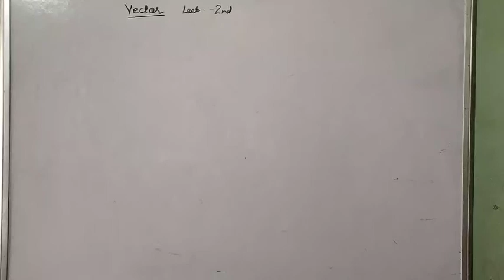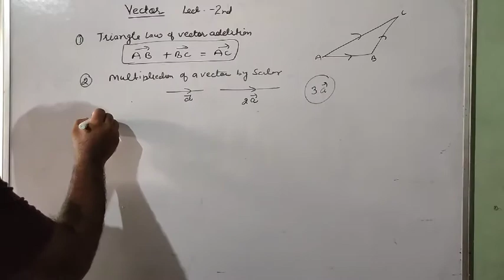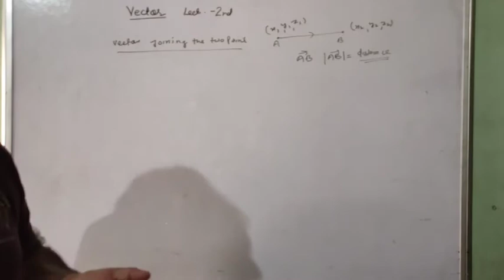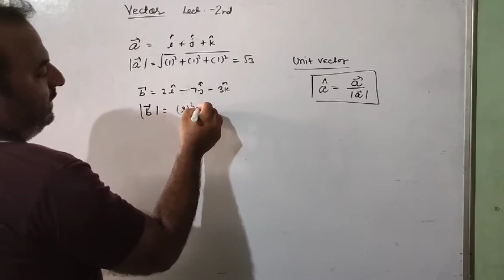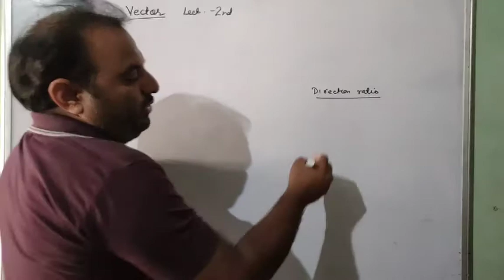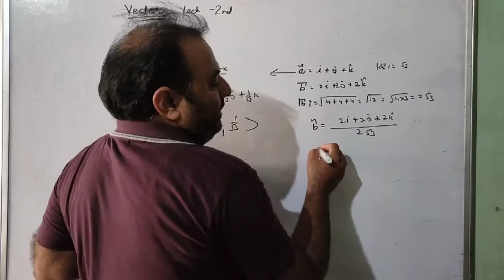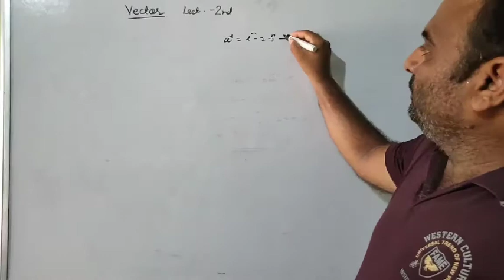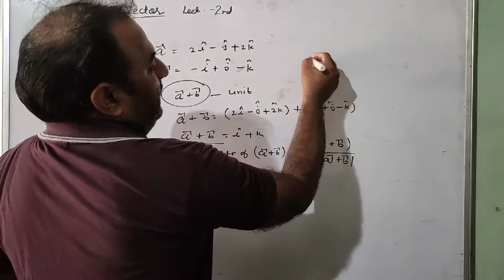Vector Algebra / Lecture 2nd / Mathematics